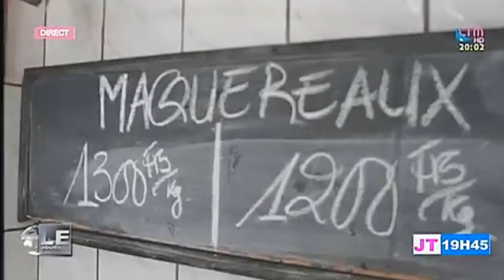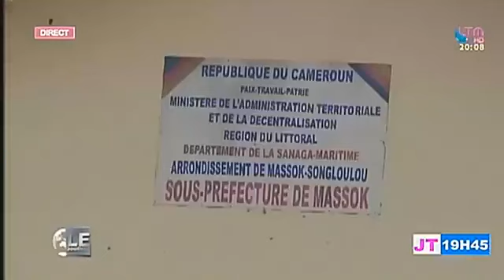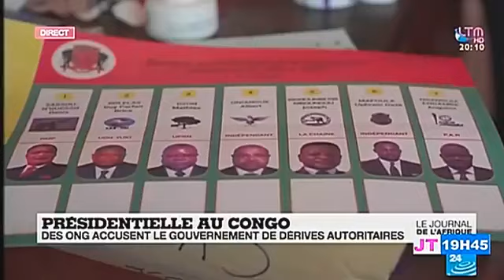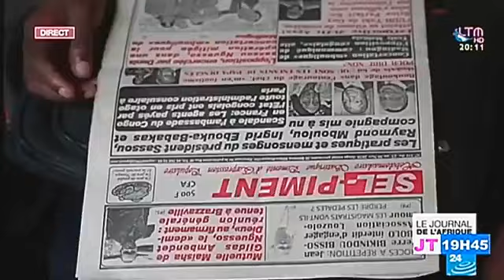Le Journal de 19h45, LTM Tv - Samedi 20 Mars 2021